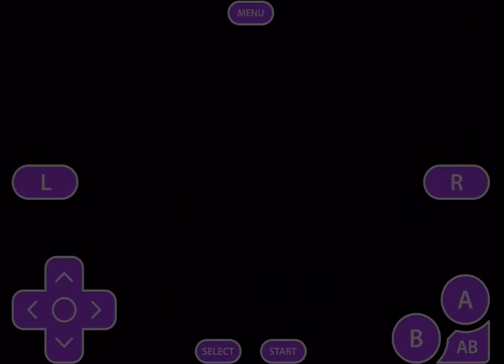Lets Play Pokemon Sapphire (GBA) On IPad (Full Team) #6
RabdomDen